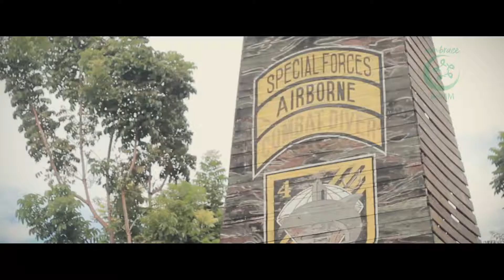Pave Part 2